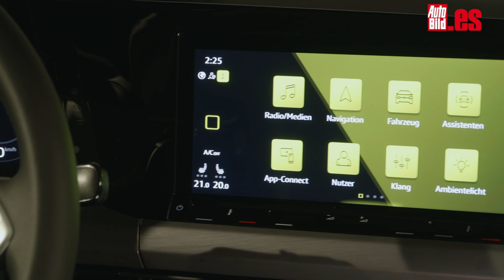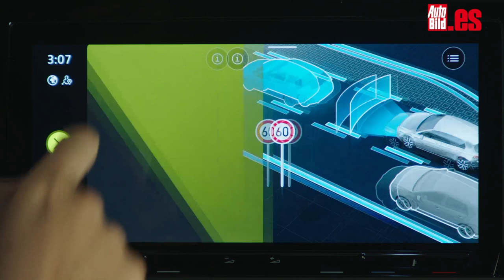VOLKSWAGEN GOLF 8, lo hemos ANALIZADO a FONDO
El nuevo Volkswagen Golf 8 ya está entre nosotros, con los atributos necesarios para seguir ofreciendo todo aquello que le convirtió en un icono de Volkswagen hace más de cuatro décadas, pero ahora adaptado a los nuevos tiempos. La octava generación del Volkswagen Golf llega montada sobre la última versión de la plataforma MQB, pero mantiene sus dimensiones -es decir, mide 4,28 metros de largo, 1,79 metros de ancho y 1,45 metros de alto- y su batalla entre ejes es de 2,637 metros.

Sin embargo, dado que las líneas del VW Golf 8 son más limpias y que se ha inclinado el pilar C, el coche parece más largo y también más aerodinámico; y en efecto, lo es: debido al trabajo realizado en el túnel del viento y a que la superficie frontal se ha reducido a 2,21 metros cuadrados, su coeficiente aerodinámico se queda en 0,275 Cx. Pero quizá lo más destacado de su exterior sea la manera en la que Volkswagen ha jugado con las luces para innovar. De serie, todas las versiones estarán equipadas con faros LED, delanteros y traseros, y podrán tendrán indicadores intermitentes dinámicos.